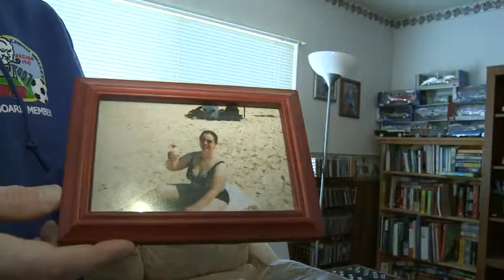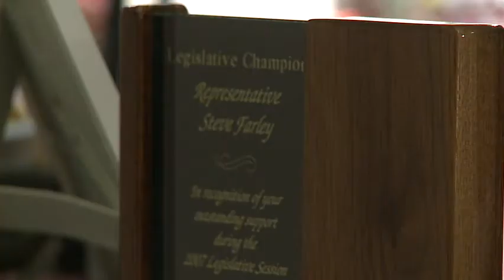Texting and driving